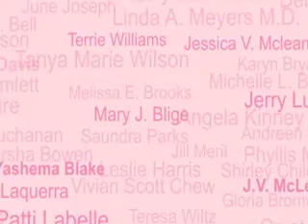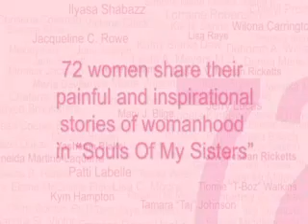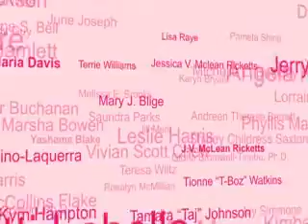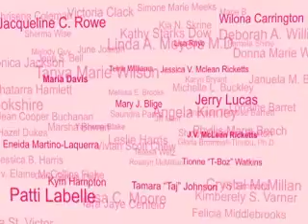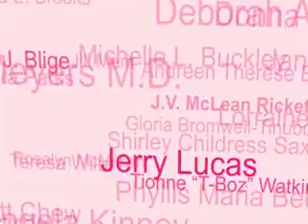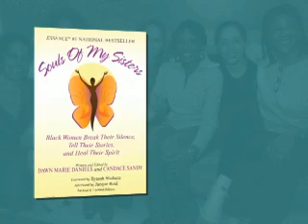Souls of My Sisters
(C) 2007 Souls of My Sisters, Inc. EPK for the Keningston Publishing Imprint and book Souls of My Sisters. Produced/Directed by Jonathan Roper for BanjoTreasures, featuring Ilyasah Shabazz (Daughter of Malcolm X), Kim Hampton (Former WNBA NY Liberty Player), and Jerry Lucas (Author of An American Gangster's Wife)